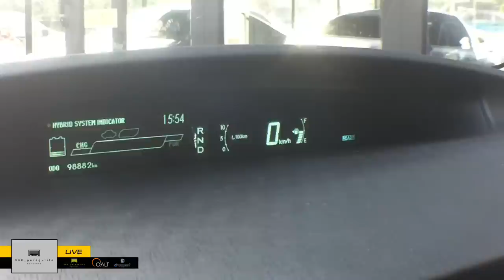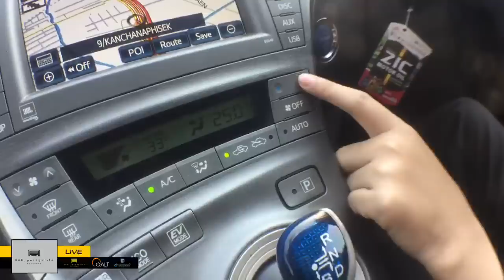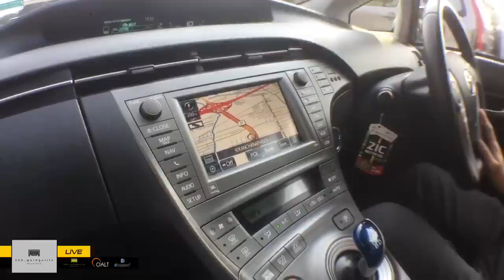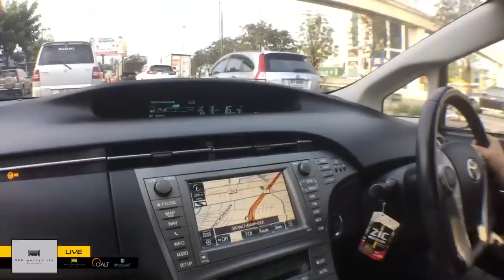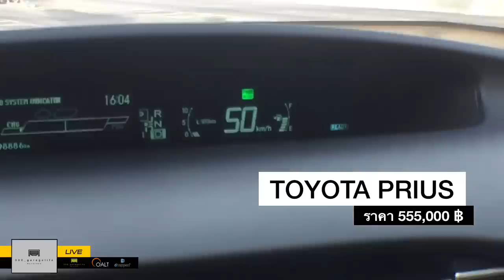RELIVE Stock Car "Toyota Prius ตัวท็อป Minorchange" พร้อมกับของแต่งพองาม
300 Garagelife Showroom